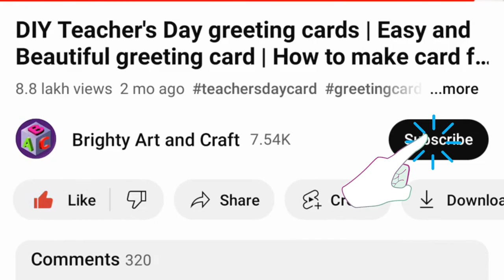Paper Chain cutting | Bunny Paper Chain |Easter Craft Idea |Paper Border Design